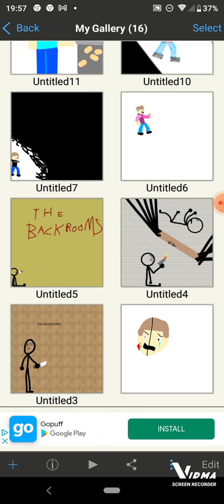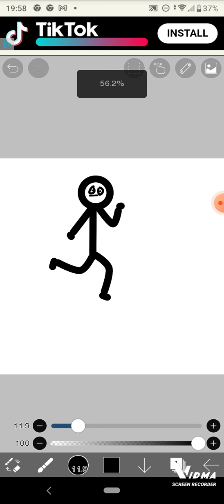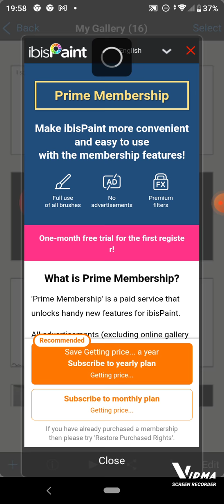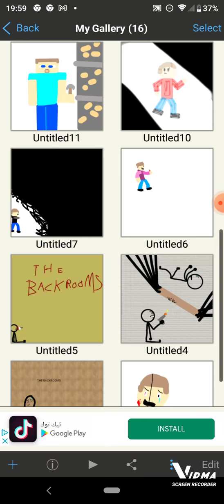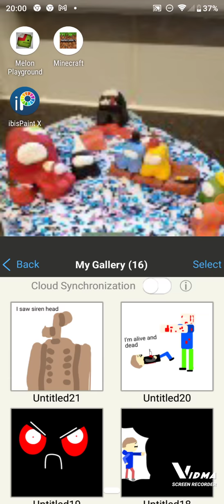my two dreams I still remember